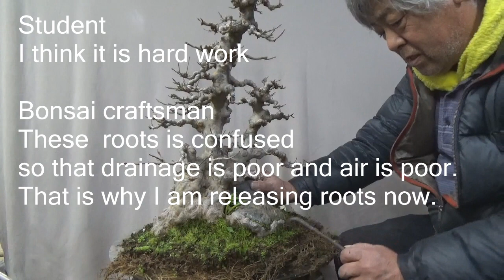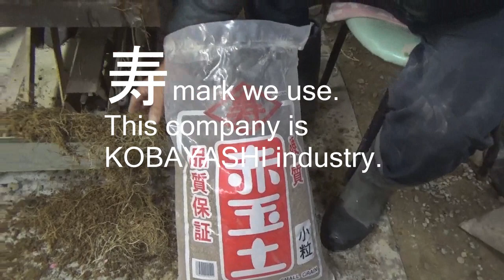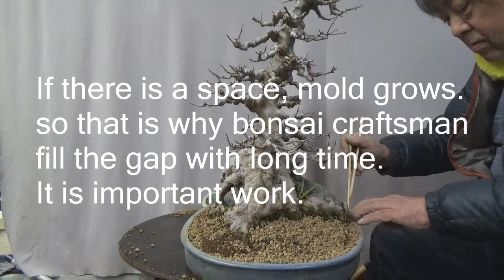Maple Bonsai repotting. Long version because we explain how to repot.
1
I am not good at speaking English, not good at writing English.
please kindly understand.

2
Our video is to enjoy the bonsai life.
It is very important for you to read a textbook, a reference book.

3
Bonsai master is very experienced,
if you try this at home, you may not get the same result.
Your tree may even die.
If you copy any of the techniques in our videos,
you do so at your own risk.
Please kindly understand.

4
And in all you do so at your own risk.
Please kindly understand.

①
私は英語が下手です。ご理解ください。
②
私たちの動画は盆栽を楽しむ動画です。
盆栽テキスト、盆栽教科書を読むことは重要です。
盆栽職人は50年以上のキャリアを持ちます。
ので、教科書から離れている部分もあり、
だから教科書としては不向きかと思います。
もし真似るとしても自己責任でお願いします。
また、その他いかなるすべてにおいて自己責任でお願いします。 1